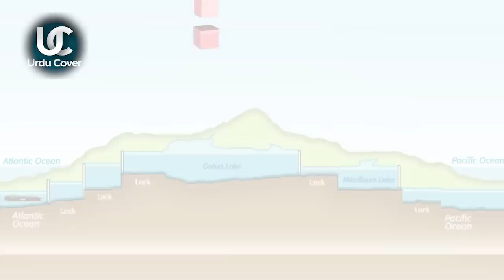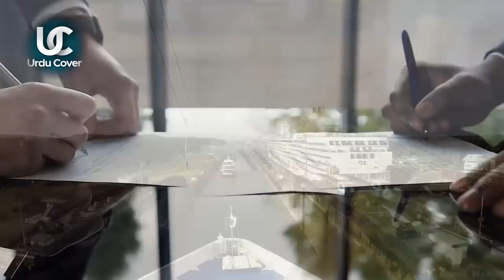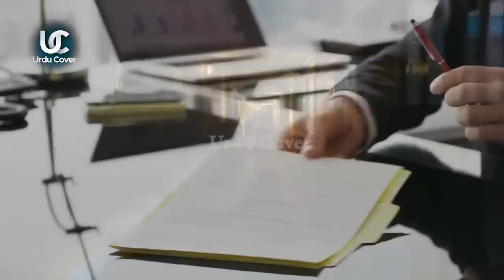Major Shipping Routes of the World | Choke Points | Suez Canal | Strait of Hormuz | Urdu Cover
Produced by : Talha Labib
Voice Over : Majid Malik
S.E.O :  Zain Mehmood
Why is the Strait of Malacca so Important to the World's Economy
Strait of Bosporus | A Waterway Separating Europe & Asia
Suez Canal History in Urdu